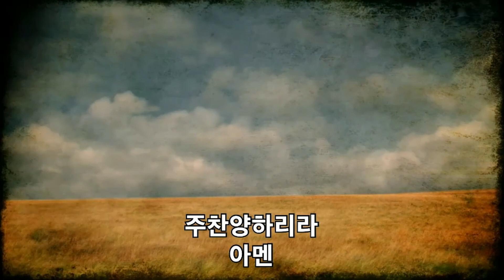2020.10.04 주일 특별찬양 | 임마누엘 | 하늘에 계시는 주나의 하나님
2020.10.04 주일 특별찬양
팀명 : 임마누엘 성가대
제목 : 하늘에 계시는 주나의 하나님

니다.